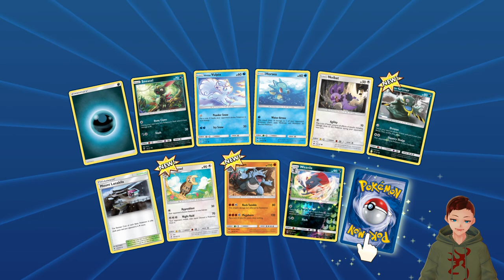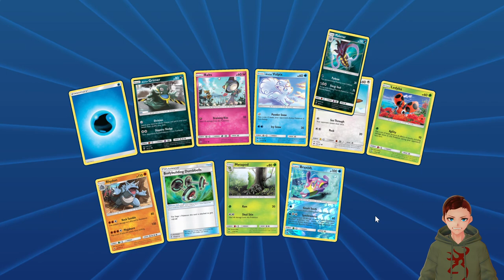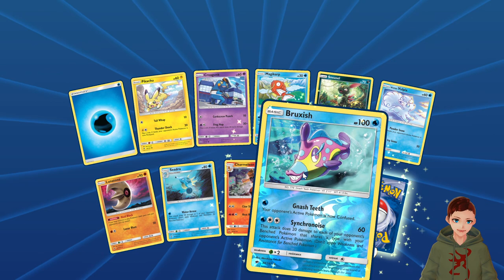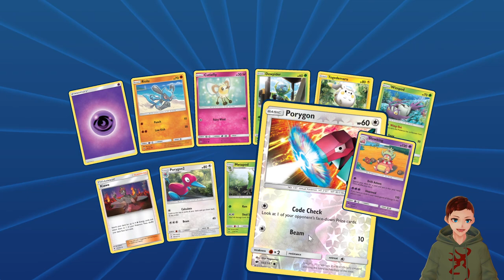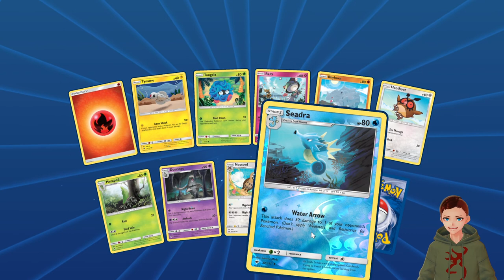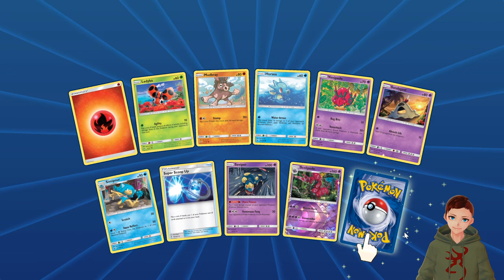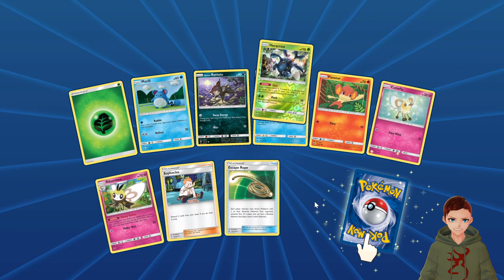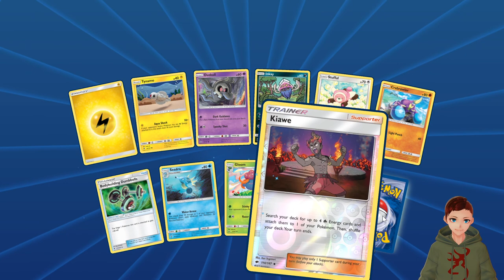You Opened How Many Packs?!?!?!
Today Trendy Pokemon Hunters jump into August 4, 2017's Burning Shadows set, ready to hunt for the super and rainbow rares, What will they Pull today in an amazing feat of TCG Card opening,  and today with a guest Vtuber